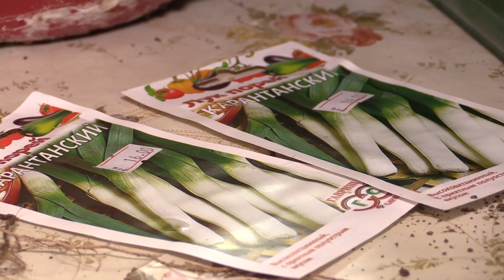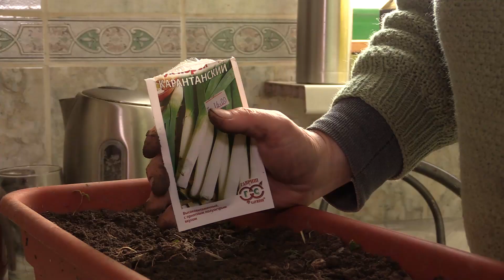Выпуск новостей телеканала Истранет.ТВ от 25.02.2016